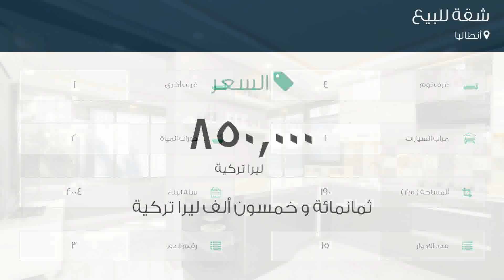شقة للبيع في أنطاليا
تفاصيل العرض:-

رقم: 3861341

ميزات:-

4 الغرف, 1 غرف أخرى, 2 عدد دورات المياه, 1 سعة مرآب السيارات, 15 عدد الأدوار, 3 رقم الدور, 2004 سنة البناء, غاز, مسبح, مطبخ مجهز, سكني, مصعد, حديقة, صالة